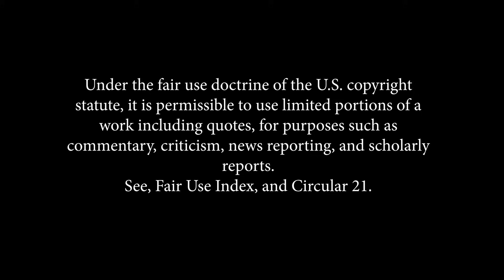Sahil Adeem EXPOSED | ILLUMINATI Conspiracy | Ghalib Kamal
Ghalib Kamal debunked and exposed Sahil Adeem on his ridiculous claims about the Illuminati and portals.